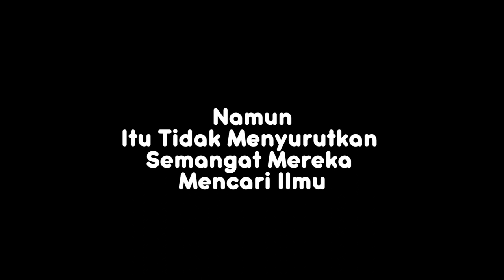Wakaf Air Bersih Untuk Santri Pondok Pesantren Syaichona Moh. Cholil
Mari bantu santri Pondok Pesantren Syaichona Moh. Cholil mendapatkan air bersih untuk kebutuhan mandi, wudlu dan lain-lain agar menjadi amal jariyah bagi kita sesama muslim dan membantu para santri mamahami ilmu agama.

selama penggalangan dana berlangsung